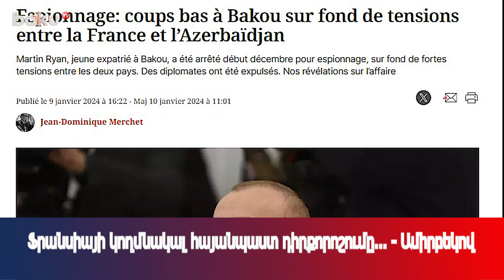Ֆրանսիայի կողմնակալ հայանպաստ դիրքորոշումը... - Ամիրբեկով